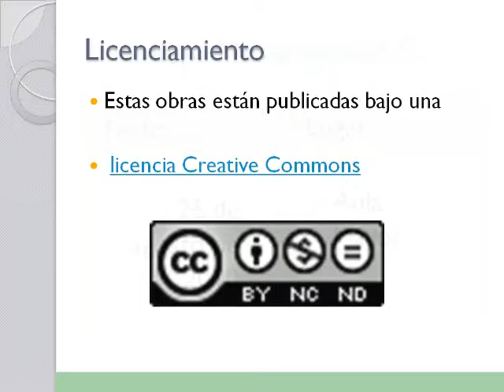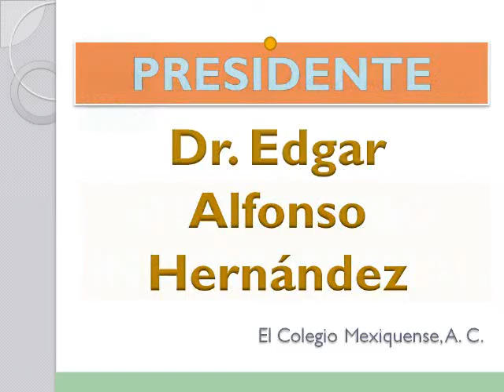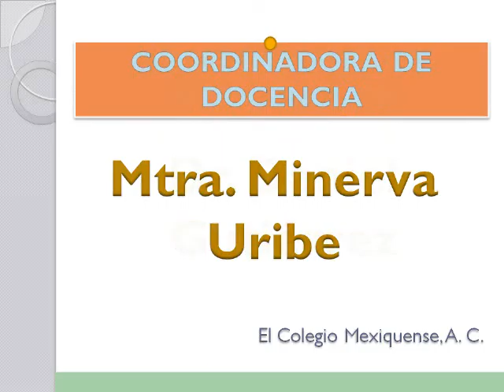Sociedad civil y transición democrática en México. La propuesta de la ciudadanía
26 de agosto 2010

Conferencia

Participantes:
Philip Oxhorn